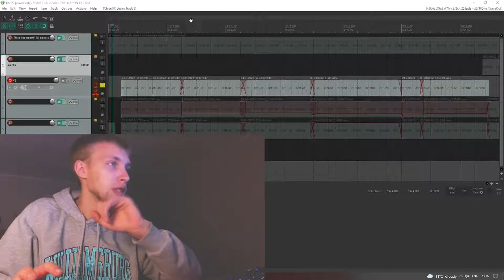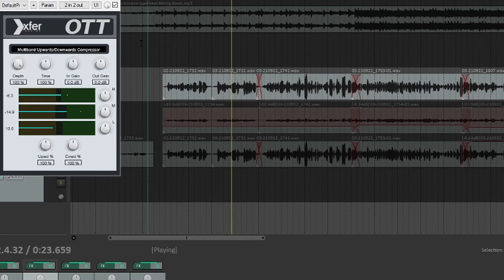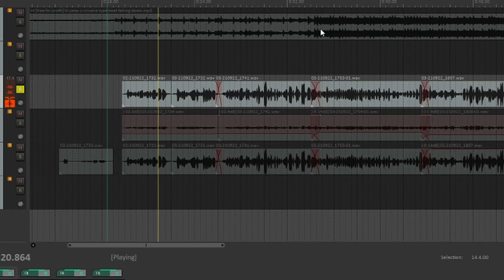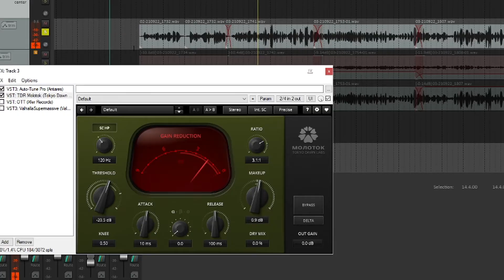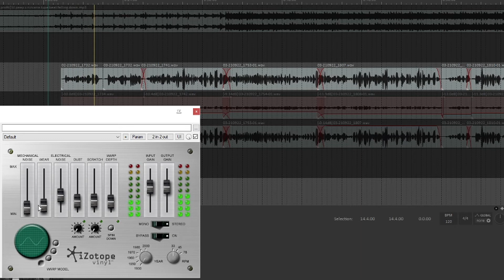💎5 DARMOWYCH WTYCZEK DO MIXU KTORE MUSISZ MIEC💎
takie o na farta nagralem moze sie komus przyda